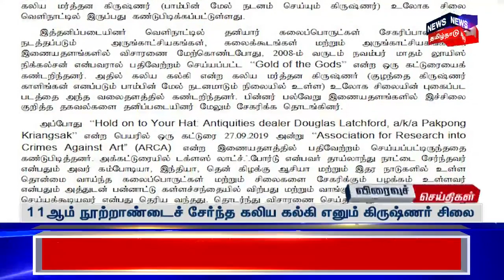Kodanad Case Update | ஆவணங்கள் வைத்து கட்சியை கைப்பற்றிய எடப்பாடி..? தனபால் அதிர்ச்சி தகவல் வெளியீடு